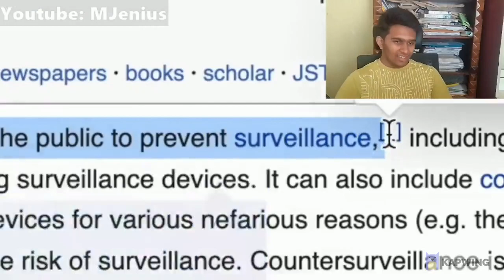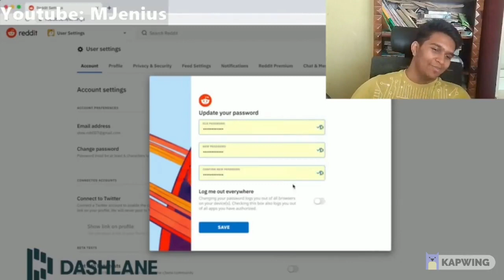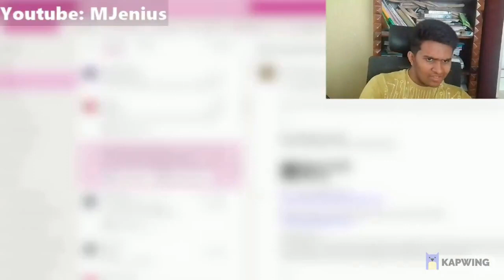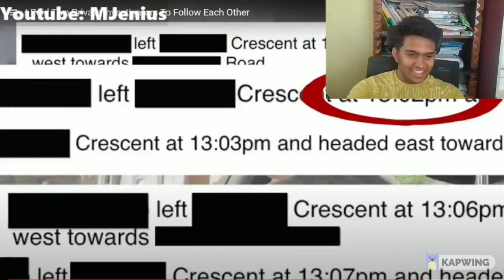REACTING TO "I Paid Two Private Investigators To Follow Each Other"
Incredible video as always from Max Fosh
Can't wait for next year's I paid 3 private investigators to follow each other